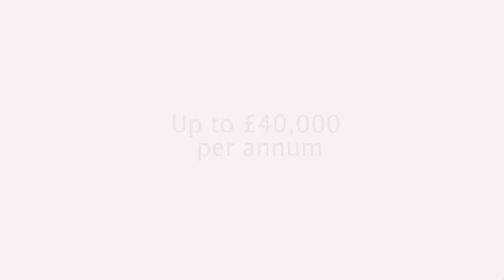Database Administration as a Career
The beneifits and prospects for a career in Database Administration from professional Database Administrators. It also includes general thoughts on a career in IT.